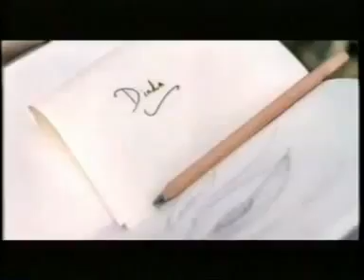TVC Citra White Lotion (Poem Sequel)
Citra White Lotion (Poem Sequel)

Be C😎😎L & Creative..!!
》 deja~vu Dive Perdana 《
This is 24/7 Various Sounds Demo